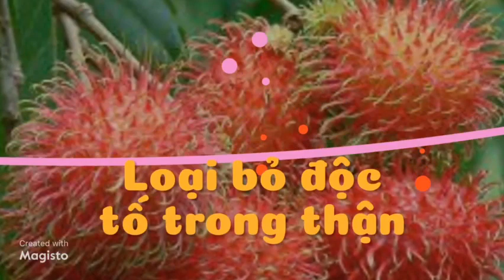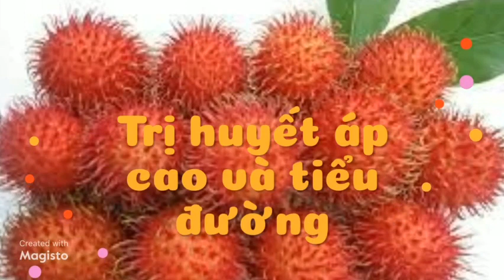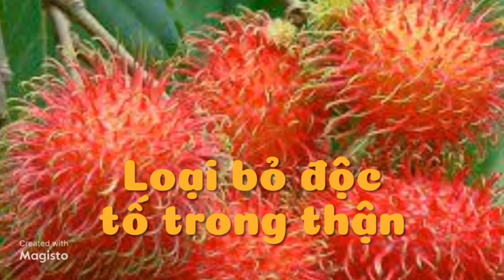Chôm chôm và những lợi ích sức khỏe ít ai biết - Thực phẩm và sức khỏe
Kênh Nương Trần là tổng hợp các video về thực phẩm và sức khỏe.